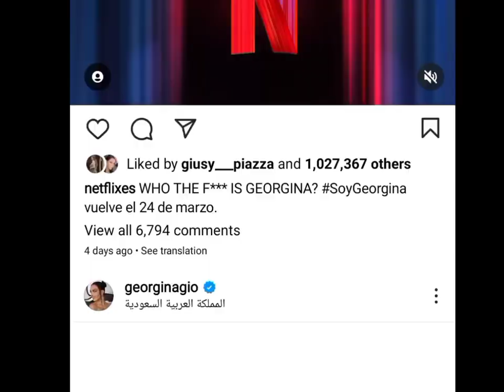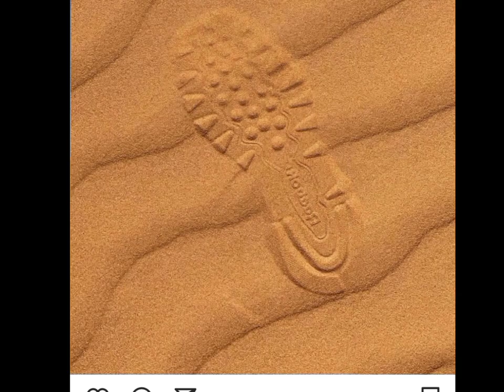Cristiano Ronaldo Wife • georgina Rodriguez from saudi arabia ♥️ New Photos 🎊🇸🇦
new georgina rodriguez in ksa saudi arabia
cristiano ronaldo with al nassr
Cristiano ronaldo with his family
Georgina rodriguez with her family
georgina in ksa georgina in saudia arabia
georgina rodriguez Instagram
georgina rodriguez sexy .. georgina kiss
sexy georgina Rodriguez
cristiano ronaldo with georgina
cristiano wife georgina rodriguez

 • Equinox – Konqeso...